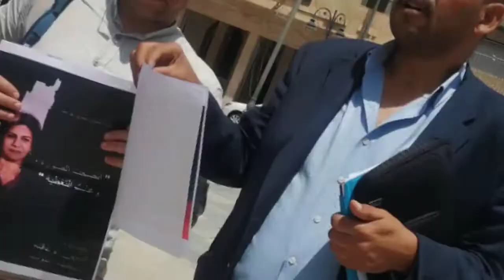umt oujda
شرين ابو عاقلة
القدس
فلسطين 🇵🇸
shirine abo aqla
palastine